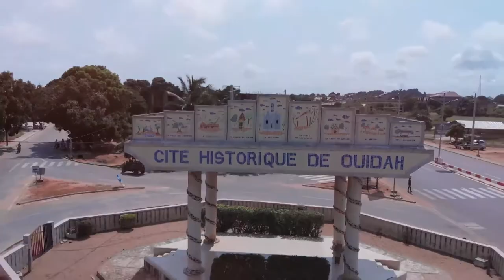DON'T SKIP MY ADs I THANKS 🙏 FOR MONETIZATION